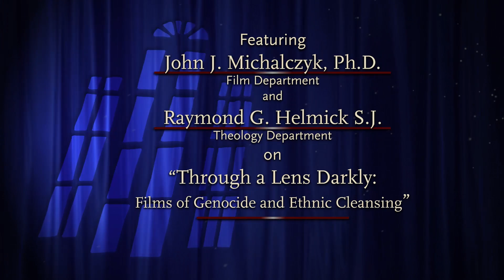John J. Michalczyk and Raymond G. Helmick, S. J.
Michalczyk and Helmick have a particular interest in conflict resolution, and here they combine their expertise to create a well-crafted, informative collection of essays on the role of film in conveying the horrors of genocide and myriad human rights violations over the past two centuries. Whereas many studies of film and genocide focus on the Holocaust and, more recently, Rwanda, Michalczyk and Helmick's collection examines films on Native Americans, Armenians, the Rape of Nanking, Cambodia, the Balkans, the Sudan, and the Congo--as well as the Holocaust and Rwanda. They devote a section of the book to each, providing a broad yet cohesive perspective on this genre. The contributors are international scholars with expertise in diverse areas--philosophy, religion, history, and sociology--along with firsthand knowledge of and experience with genocide; each brings a unique point of view to the study of genocide and film. For example, Ajak Mabior contributes "No Heaven on Earth: Lost Boys of Sudan (2003)" and Willy Moko-Mubelo "Atrocities and Exploitation in the Democratic Republic of Congo." Surprisingly jargon-free, this collection makes an excellent resource for genocide and film studies. Recommended. All readers.  Choice Review